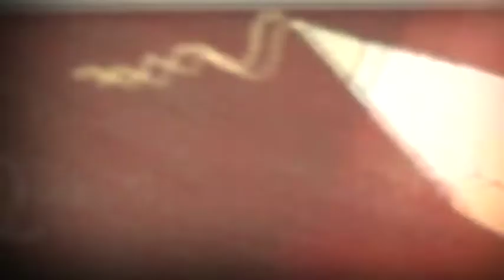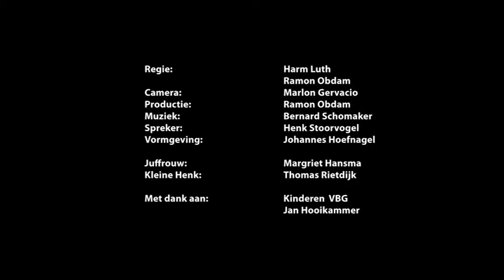ZOE Messages - SPEELTUIN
Onder de noemer Zoë zijn in 2009 een achttal short video messages gemaakt, die op een toegankelijke manier het evangelie vertellen. Deze filmpjes zijn op DVD uitgebracht, zie Nu, 4 jaar later, ook online.

Spreker: Henk Stoorvogel
Productie: Reint Bergman
Muziek: Bernard Schomaker
Regie: Harm Luth & Ramon Obdam
Camera: Marlon Gervacio
Vormgeving: Johannes Hoefnagel

i.o.v. Vrije Evangelisatie Zwolle en Vrije Baptistengemeente Groningen